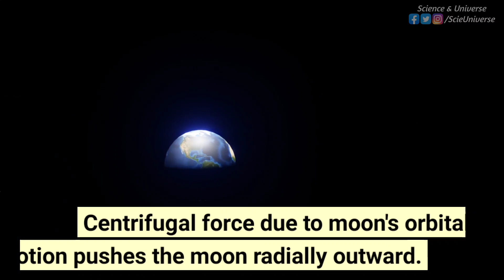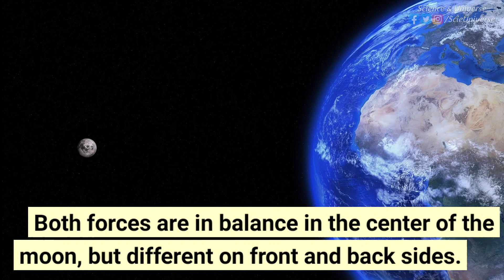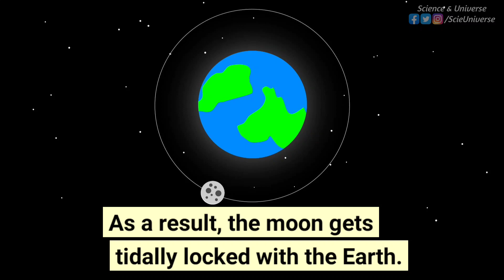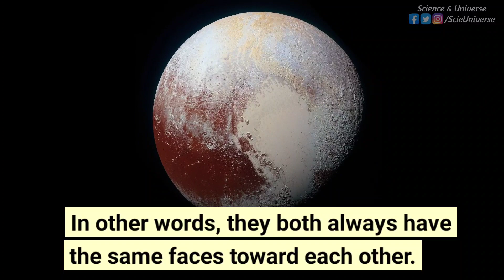Tidal Locking Explained - Why do We Always See the Same Side of the Moon? | Science & Universe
Tidal Locking Explained - Why do we Always See the Same Side of the Moon? | by Science & Universe

We only see one side of the moon because of a phenomenon known as "tidal locking". The moon is completely tidally locked with the Earth. What is tidal locking and how does it work? How does it make the moon always keep the same side facing the Earth? How did the moon become tidally locked with the Earth? Are there other tidally locked objects? Let's find out..

How would you score this video from 1 to 10? 🤔 ... and why? 🙄
Your comments are highly valuable for us to improve our future videos.